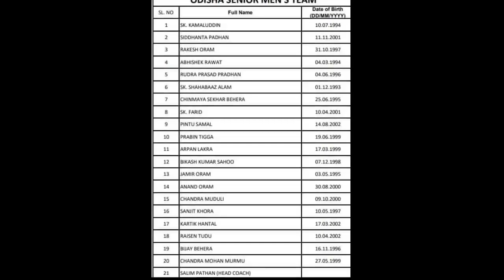Full Squad of Odisha Football Team for 36th National Games 2022 | Raisen Tudu Football Player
Video Credit -

Photos Credit-

Social Media,
Like IFA, Kolkatafootball.com,Beyond Sports ,sports bite, united sc, others official club and facebook Page etc.

Social Link.

Full Squad of Odisha Football Team for 36th National Games 2022
Raisen Tudu Football Player
Indian Football